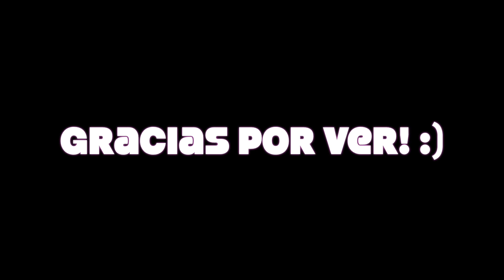MEGA HAUL! COMPRAS DE ROSS! ZAPATOS Y BOLSAS KATE SPADE, SAM EDELMAN Y MAS!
HOLA FRIENDS!

Espero y disfruten este video!
Aquí les comparto algunas compras que hice en Ross hace unas semanas.  Dejen un comentario de cuales fueron sus zapatos favoritos?!